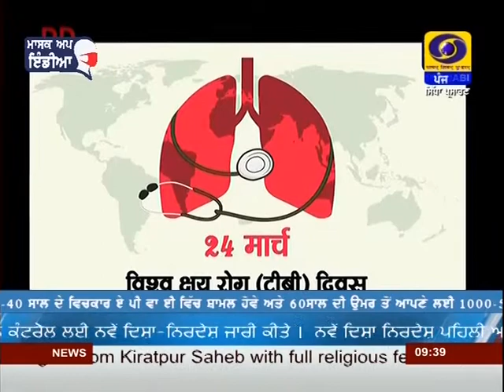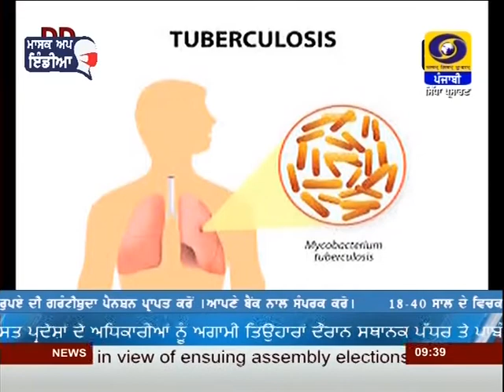9:30PM | DATED 24-03-2021